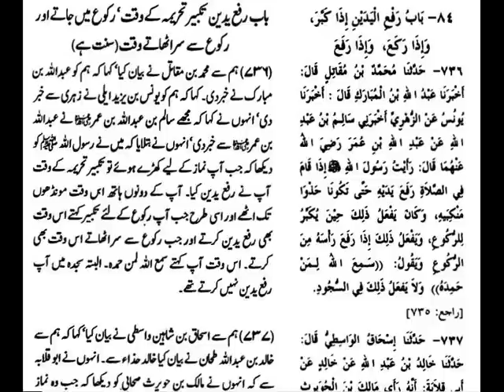Rafa Yadain Bukhari Sharif Vol 1 Page 669